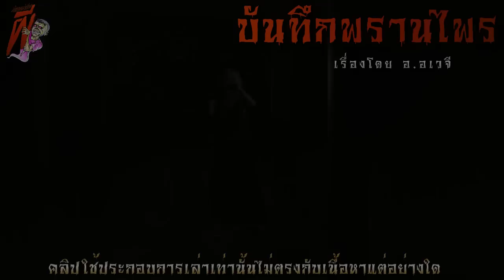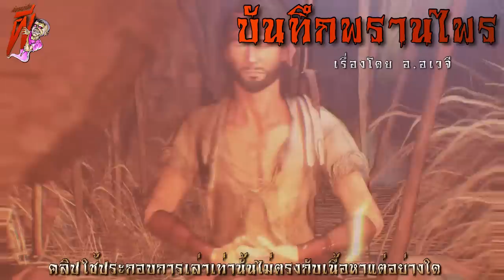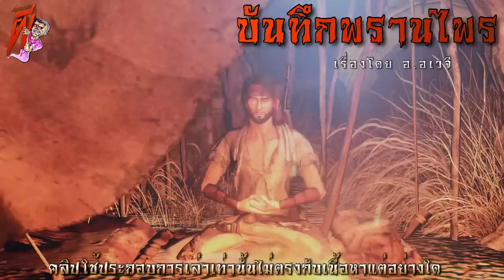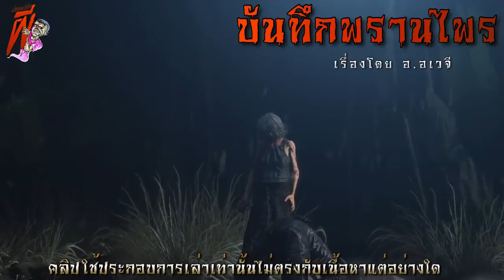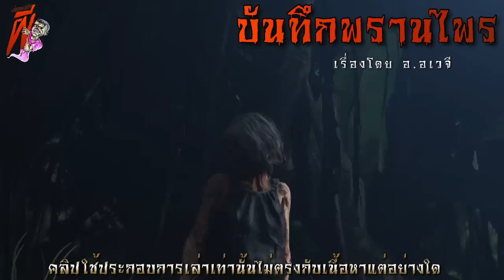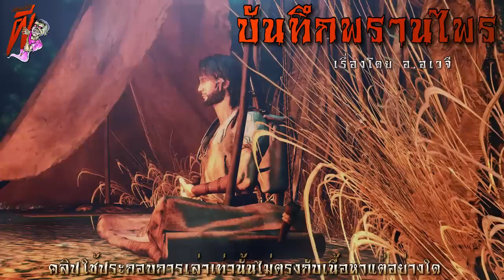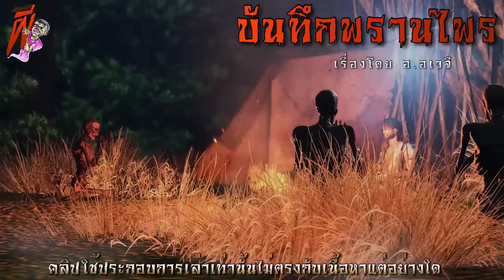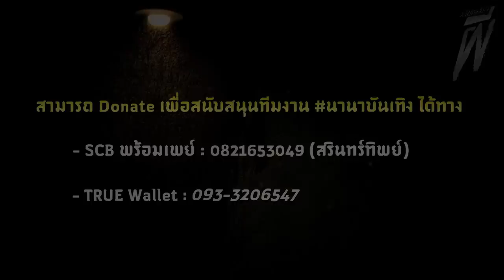ผีปอบคุ้มบ้านใต้ (พรานบุญผจญภัย ตอนที่ 14) | ล้อมวง เล่าเรื่องผี Ep.985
ล้อมวงเล่าเรื่องผี Ep. นี้จะเป็นหนึ่งในตอนของซีรี่ส์ พรานบุญผจญไพร ของคุณ อ.อเวจี ซึ่งจะบอกเล่าประสบการณ์ผจญภัยในป่าของ "พรานบุญ" ซึ่งล้วนเต็มไปด้วยความระทึกตื่นเต้น จัดเต็มให้ทุกๆคนได้ระทึกกรุบๆก่อนเข้านอน